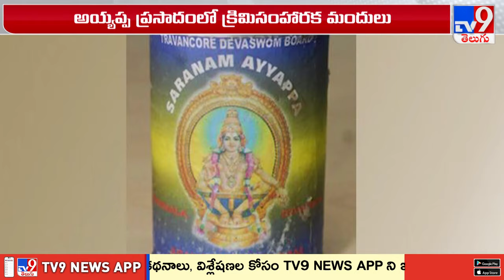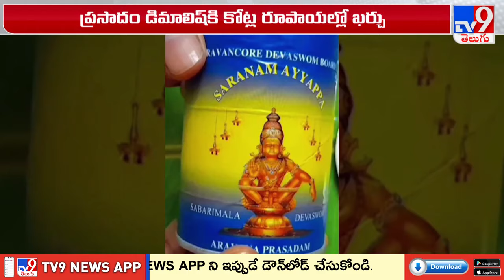Aravana Prasadam : ఎరువుగా మారనున్న అయ్యప్ప ప్రసాదం - TV9